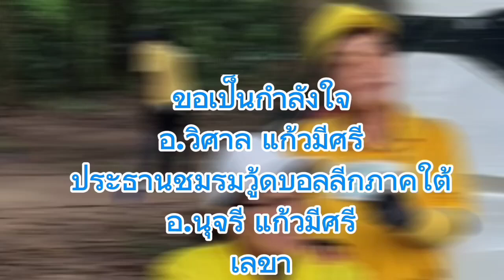นักกีฬาวู้ดบอลลีกภาคใต้ หล่อ สวย เก่ง สุขภาพดีมีน้ำใจนักกีฬาทุกคน